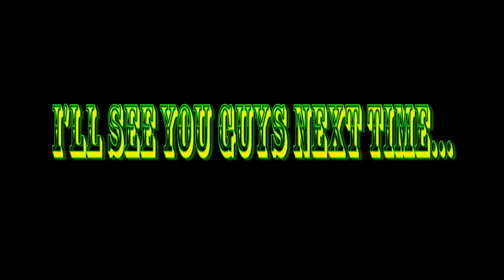Pinpoint | MLEQ Sniping Montage